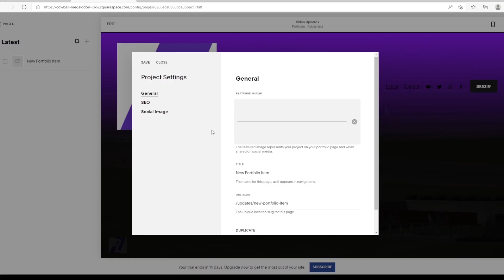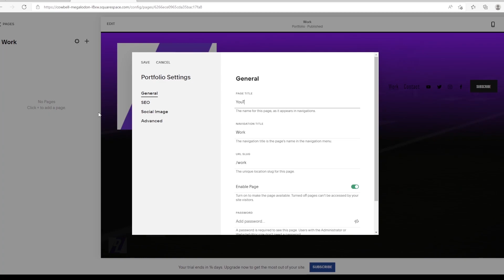Naming All The Indy 500 Winners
Part 2 of the Indianapolis 500 Trivia Challenge where Kyle has challenged me to name all the Indy 500 winning drivers... how far can I get before I get stumped?